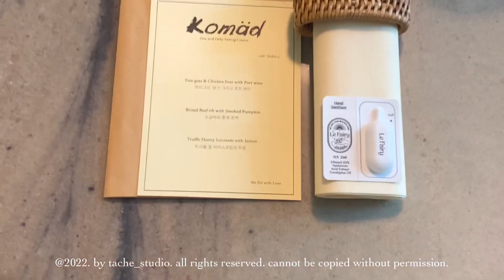한남동 VLOG | 파인다이닝 | 코마드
보다 원활한 시청을 위해서 1080p로 시청을 추천드려요:)

이번 브이로그는 한남동에서 먹은 파인다이닝을 담아봤어요.

해당 영상의 무단 다운로드, 게재, 2차 활용을 전부 금지합니다.